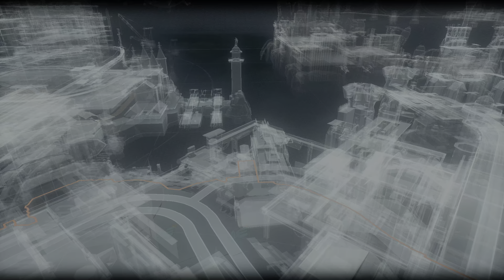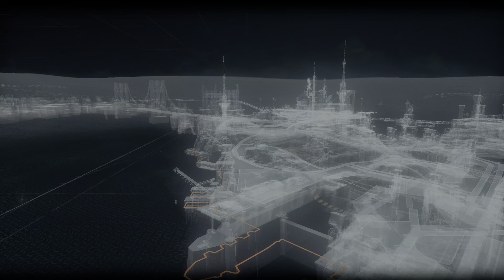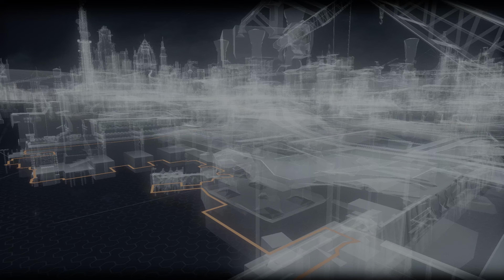BATMAN™ ARKHAM KNIGHT PS5 4K PART 25